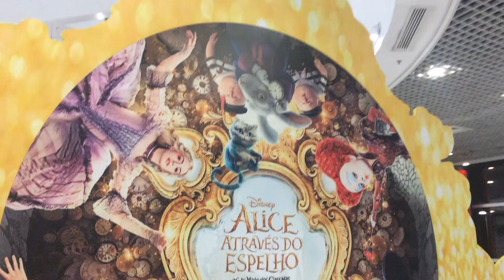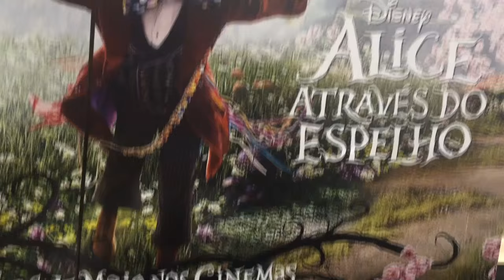Exposição de Chapéus inspirado em Alice através do Espelho | Steh Barbosa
Que tal matar um pouco da ansiedade por Alice através do espelho? Em São Paulo está rolando uma exposição super charmosa! Mais informações olha lá no blog

Quer acompanhar meu dia a dia e fotos legais? @steh_b no inxxxta e livrosderomance no snapchat

Quer me mandar presentes? Cartinha? Amor?
Caixa Postal
Stephanie Barbosa